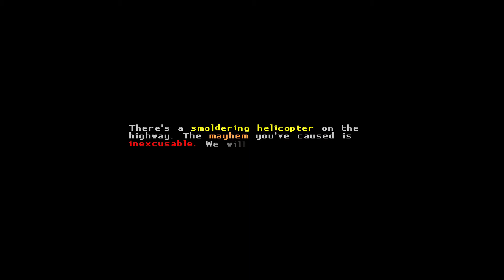Katana Zero Ep.5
Zac plays through Katana ZERO. Katana ZERO is a stylish neo-noir, action-platformer featuring breakneck action and instant-death combat. Slash, dash, and manipulate time to unravel your past in a beautifully brutal acrobatic display.

-Follow Everything Engage Gaming-